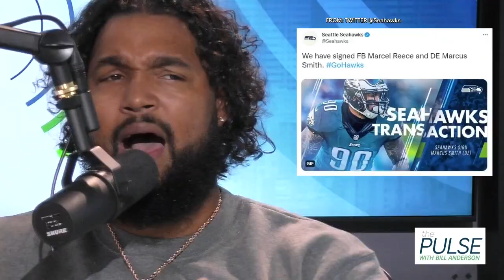Marcus Smith Tells An Eye Opening Story About Depression In Athletics | The Pulse Full Episode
Former Philadelphia Eagle Marcus Smith discusses why being a first round pick in the NFL did not turn out to be the dream he thought it would be.